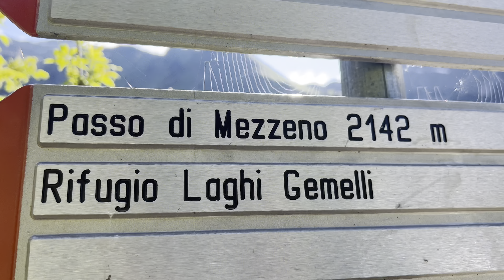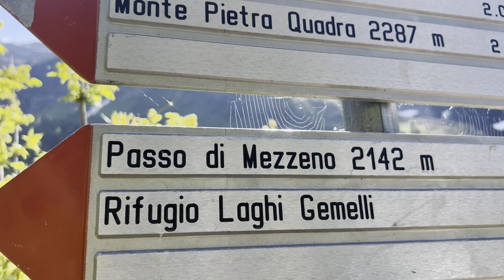Lago pietra quadra (disgelo) e tre pizzi da baita mezzeno.